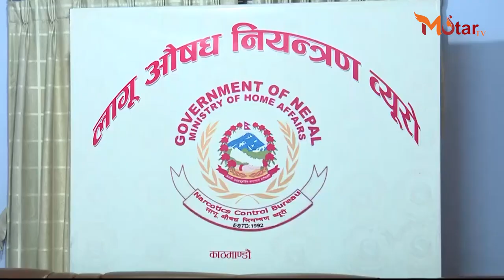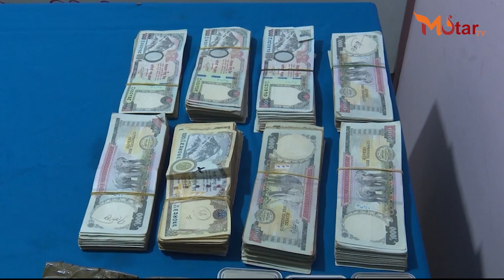मोरङ प्रहरीलाई ठुलो सफलता : विराटनगर ३ का जयकिशोर चौधरीको घरबाट गत जेठ ३ गते चोरी भएको ३६ केजी